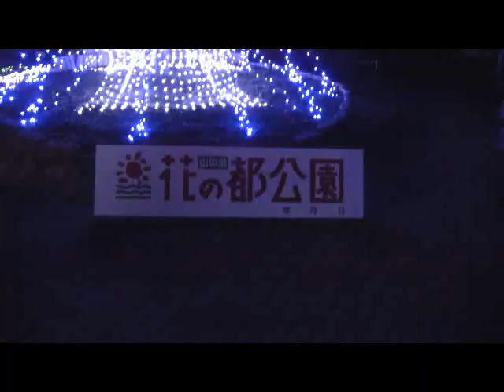山中湖アートイルミネーション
2010/12/4 山中湖花の都公園で山中湖アートイルミネーションファンタジウム
開催の模様です。
詳細については下記の内容になります。
日程　11/27～2011/1/2
時間　 Pm5:00～9:00
打ち上げ花火　12/4･11･18･23･24･25
クリスマスコンサート
12/23･24･25 　日本海外演奏協会

夜はけっこう冷えますので、ご注意・・・